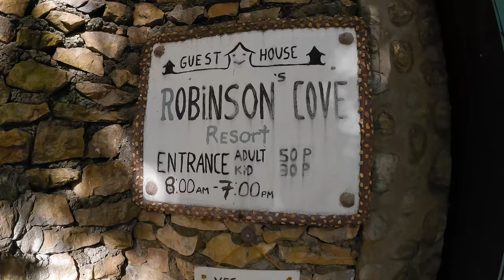We didn’t get to go to SIBUYAN...So we went HERE INSTEAD! | Robinson’s Cove, Talipasak, Romblon 🇵🇭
Sadly, something happened making us unable to visit Sibuyan, famous for Mt. Guiting Guiting and Cresta de Gallo. However, that bought us more time to visit the 2 beaches we had been informed about by the locals, Robinson's Cove and Talipasak beach!

Like the music? Click the link below for a free 1-month trial of EpidemicSounds!